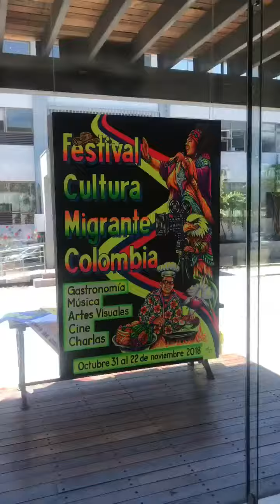Cultura picotera expuesta en Chila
Video tomado de facebook